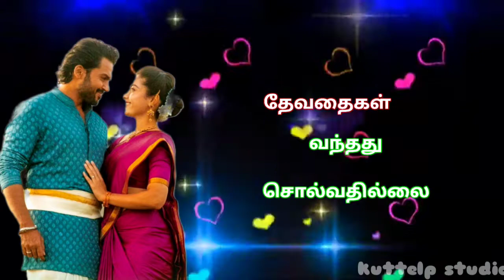யாருக்கு யார் சொந்தம் 🥰❤️😘status video